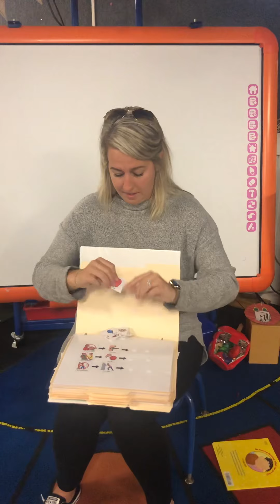Fun Friday Activity: No Biting Part 1